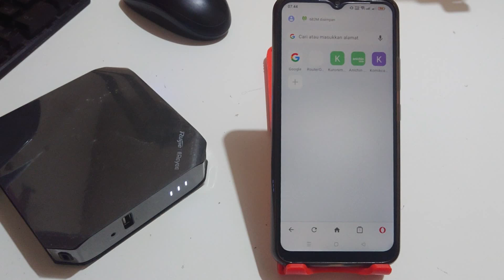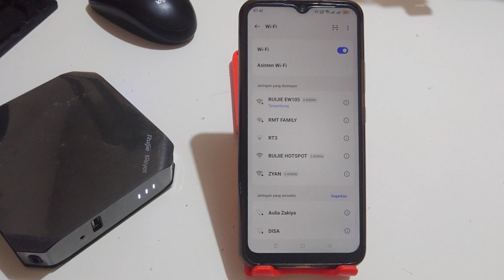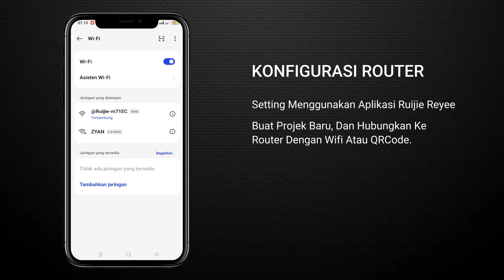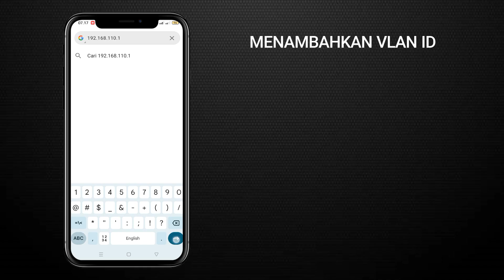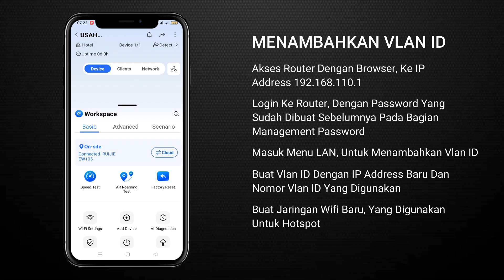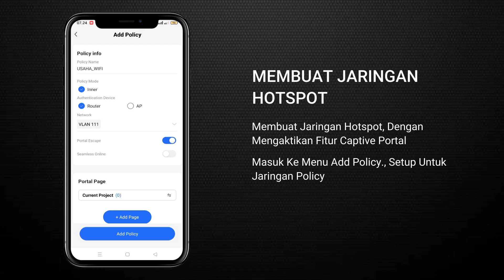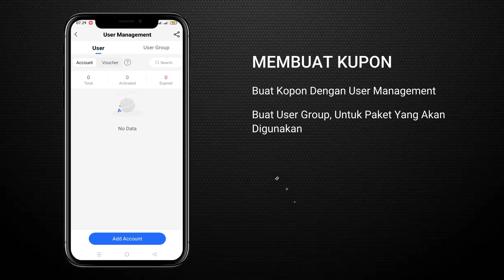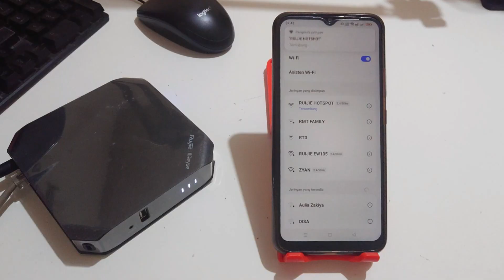NYESEL BARU TAU!! Jualan Kupon Voucher Hotspot Dengan Router Wifi 5 Ruijie RG-EW105GW(T)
NYESEL BARU TAU!! 🤯 Ternyata, bisnis jualan kupon voucher hotspot bisa jadi sangat menguntungkan, loh! Dengan menggunakan Router WiFi 5 Ruijie RG-EW105GW(T), kamu bisa menciptakan hotspot super cepat dan jualan kupon internet dengan cara yang mudah dan efektif! 🚀

Di video ini, kita bakal bongkar trik jitu untuk setting router WiFi 5 Ruijie, yang bisa membuat bisnis hotspot kamu berjalan lancar dan menghasilkan cuan! 💸 Kamu gak perlu lagi bingung cari ide bisnis baru yang menguntungkan. Yuk, tonton sampai habis dan temukan peluang usaha yang bisa langsung kamu jalankan!